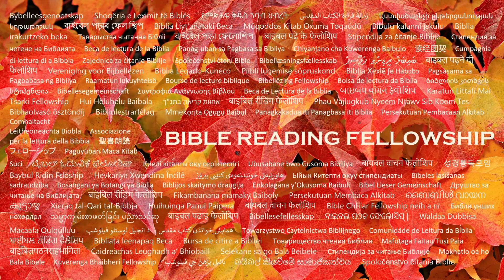"Walk With The King" Program, From the "Belief" series, titled "He’s Looking For You"